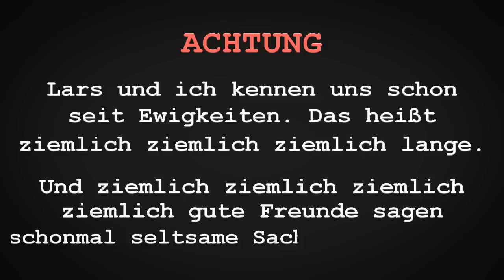KRANKE AUTOFAHRT! Halt die Fresse!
Eine total verrückte Autofahrt mit einem beinahe Unfall, Halt die Fresse Sprüchen und viel Schnee! HATS GEFALLEN? :-)▼ Mehr Infos

Fan werden und immer sehen wann ich live am Streamen bin!

Hier auf meinem Kanal bekommt ihr Woche für Woche neue Unterhaltungs und Comedyvideos. Also, worauf warTEZZt du noch?